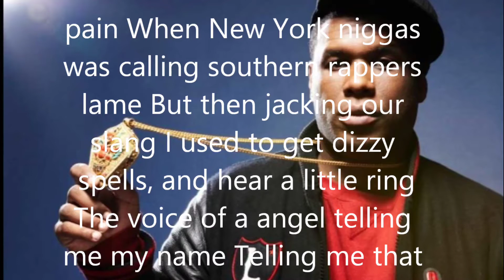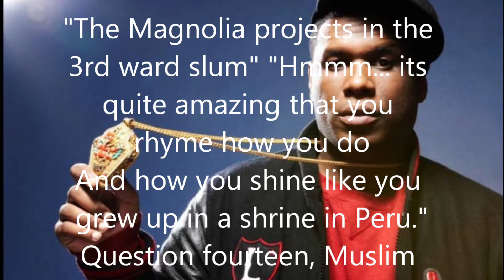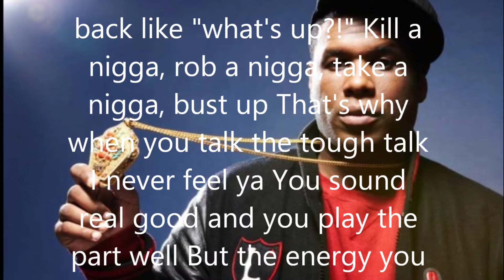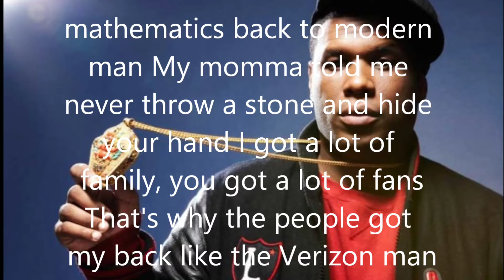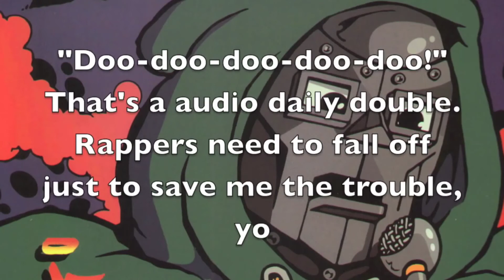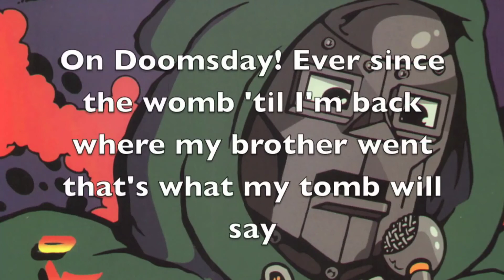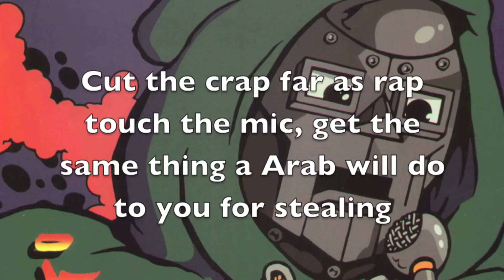Jay Electronica VS. MF Doom (Versus VS. Verses)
Two dope MCs, Two dope verses.